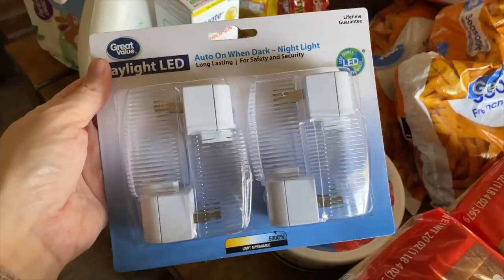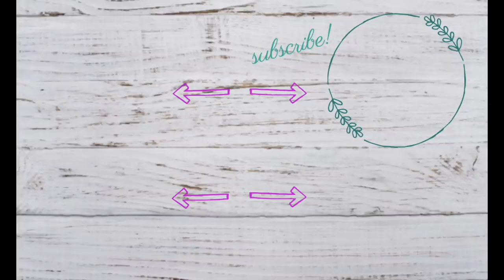$125 ONE WEEK WALMART GROCERY HAUL FOR OUR FAMILY OF 7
Welcome back everyone! Today we are sharing our first grocery haul for February 2021! Don't forget to check out our meal plan for February as well, linked below!

*KITCHEN:*
BLACK WEEKLY MENU BOARD
WHITE WEEKLY MENU BOARD
IKICH WATER PITCHER (I use for tea)
BREAD KNIFE
PIONEER WOMAN INSTANT POT
FLOUR/SUGAR PANTRY CONTAINERS
CAST IRON WOK
CAST IRON PAN

BEAUTIFUL WORD BIBLE
BEAUTIFUL WORD DEVOTIONAL
GRATITUDE JOURNAL
3 YEAR Q&A JOURNAL FOR KIDS
KIDS 10 FIRE TABLETS
MAGNOLIA TABLE, VOLUME 1
MAGNOLIA TABLE, VOLUME 2

*HOME:*
BISSEL STEAM MOP
SHARK ION ROBOT
IROBOT BRAAVA JET MOP
MACBOOK PRO
FARMHOUSE LETTERBOARD
EXTRA LETTERS FOR LETTERBOARD
BATHROOM MASON JAR HOLDERS